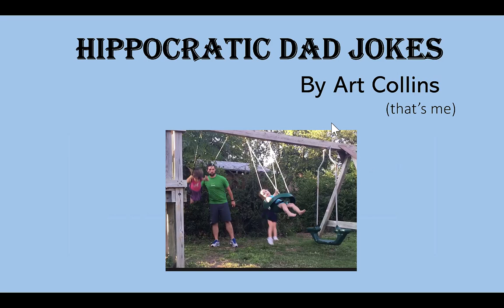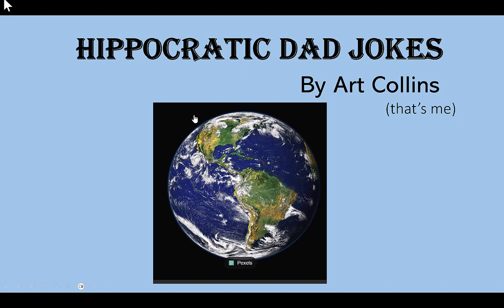Hippocratic dad jokes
Dad jokes! Who doesn't Love 'em!  Set to music!  You can dance to them! Share with that special dadguy in your life! Alright! Hand me a wrench!  Wacka wacka!